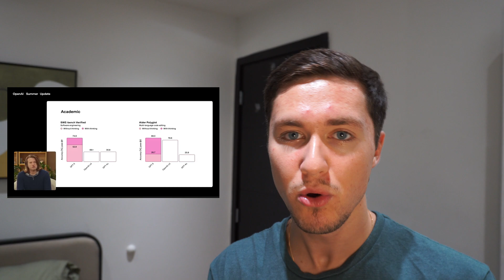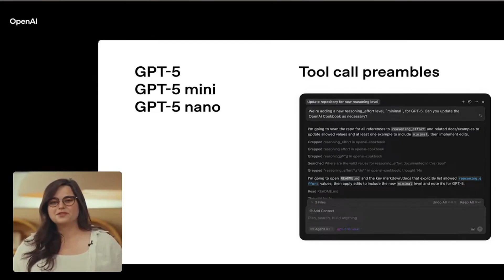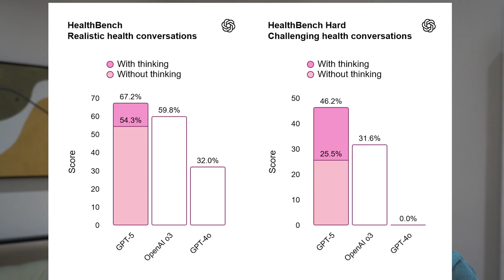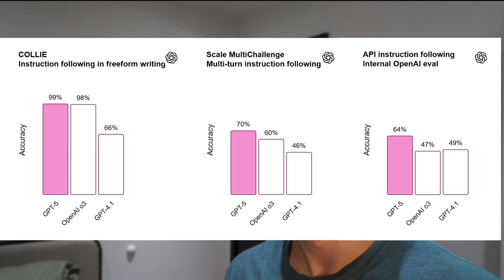GPT-5 Explained in 5 Minutes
I go over GPT-5, GPT-5 mini, and GPT-5 nano with their increased reasoning, vibe coding, and health diagnosis capabilities OpenAI showcased in their launch today.

0:00 Intro
0:19 Quick vs Deep Reasoning
0:57 Vibe Coding
1:19 More Descriptive Chain of Thought
2:20 Improved Voice Communication
2:35 Health Diagnosis
3:13 Synthetic Training Data
3:52 Notable Benchmarks
4:28 Outro